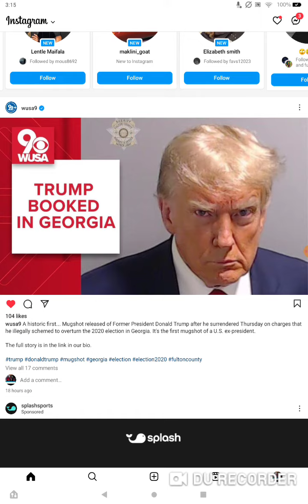Yannick reaction to Trump in Georgia